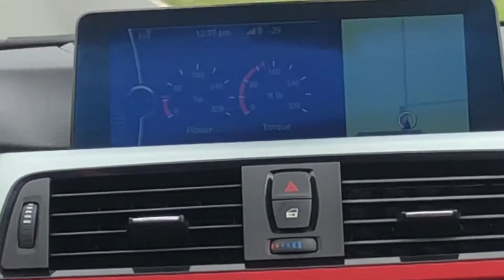Driving back from concord